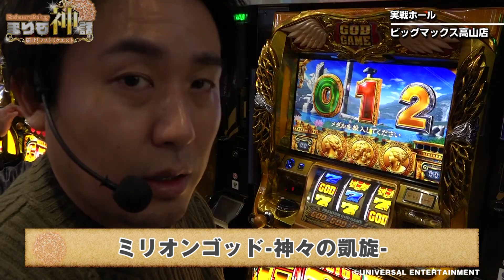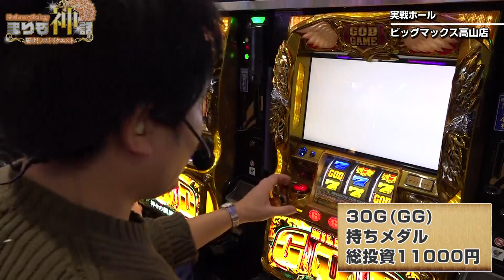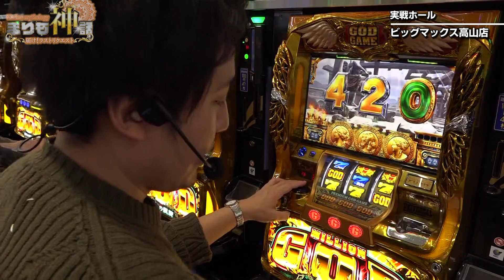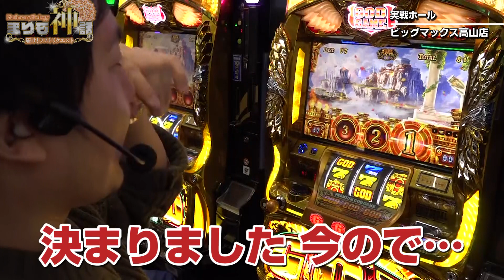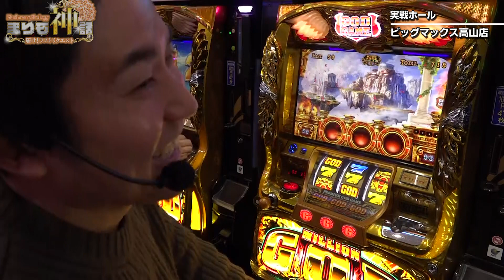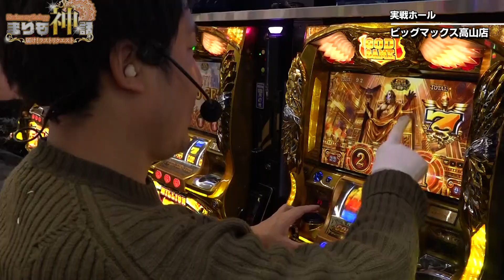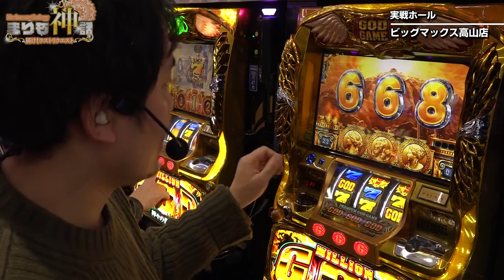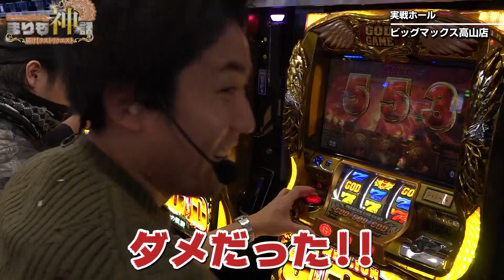まりも神話 第1話「ミリオンゴッド-神々の凱旋- G-STOPの帝王」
まりもが5号機の撤去までに、自ら課したミッションをやり遂げるために実戦する『まりも神話』。今回の実戦機種は「ミリオンゴッド-神々の凱旋-」。しかし、その難易度は超ハードなモノだった…。目指せ神回という名の神話…。

《出演》
・まりも